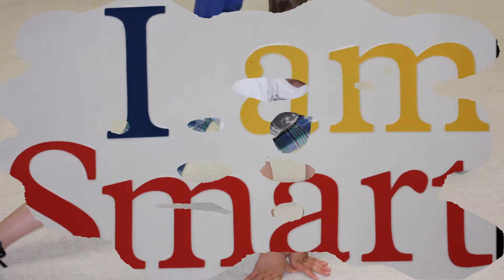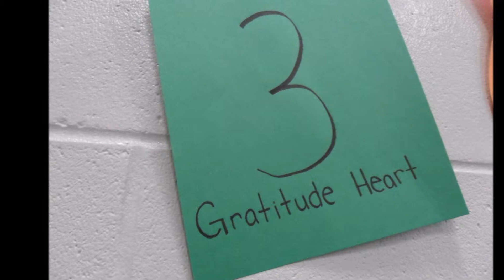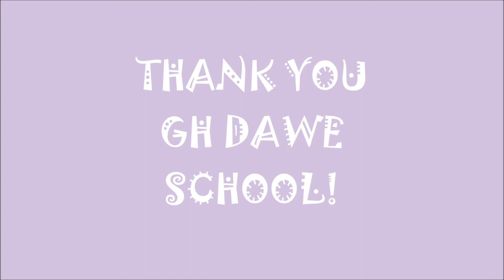final wellness fair video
health and welness day